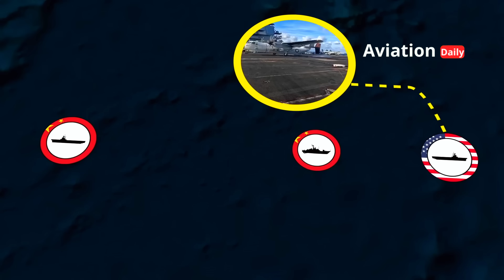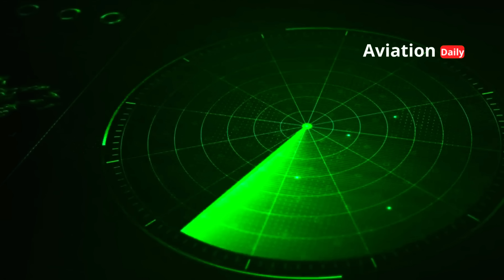FUJIAN: China's Giant Aircraft Carrier Shakes Up US Maritime Dominance!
Fujian is not just an aircraft carrier, but a symbol of China's resurgent maritime power. With its advanced EMALS (Electromagnetic Aircraft Launch System) technology, extraordinary air capacity, and strategic role in challenging US dominance, Fujian is a maritime giant poised to shake up the global power map.
In this video, we will explore:
⚡ EMALS electromagnetic launch technology, the brain behind its speed.
🚢 Its size and capacity, which rival those of the US Nimitz-class aircraft carriers.
🌊 Fujian's strategic role in China's “blue-water navy” vision.
🔥 A comparison between Fujian and the USS Gerald R. Ford, the most advanced aircraft carrier in the United States.
Will Fujian become the defining force of the 21st century, or trigger a new chapter of global tension?

00:00:00  Opening
00:12:27  The Force That Shakes the Global Power Map
01:12:14  The Brain Behind the Speed
02:48:06  The Giant from Asia
04:25:26  Towards Full Operations
06:06:04  China's Strategic Role and Power
07:37:10  Between Rivals and Competitors
09:03:24  The Battle of the Seas in a New Era

📌 Reference Source:
• Naval News – Fujian Aircraft Carrier Updates
• Global Times – Fujian Sea Trials
• South China Morning Post – Analysis on Fujian
• US Naval Institute – Comparison with USS Gerald R. Ford
• Jane’s Defence Weekly